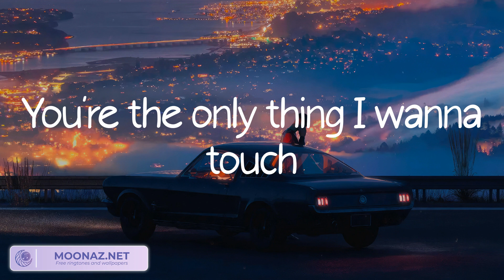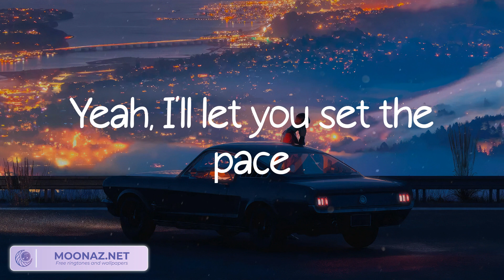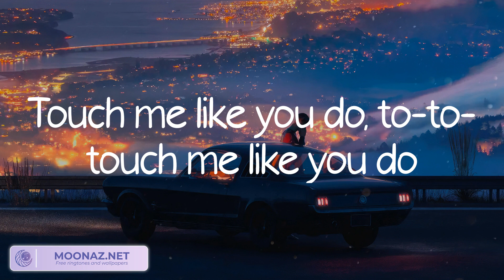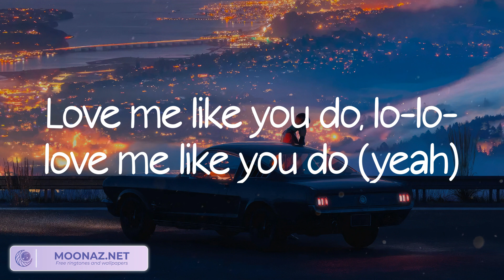Ellie Goulding - Love Me Like You Do (Lyrics) | James Arthur, One Direction,... (MIX LYRICS)